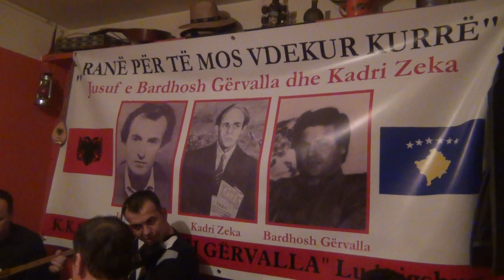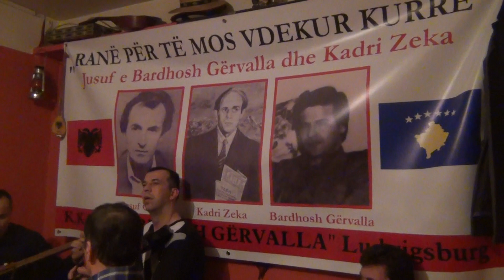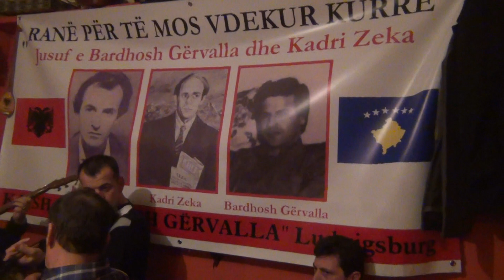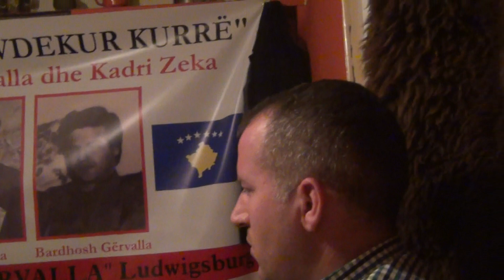Tafil Mulaj & Besim Kuqi 24 pashallaret